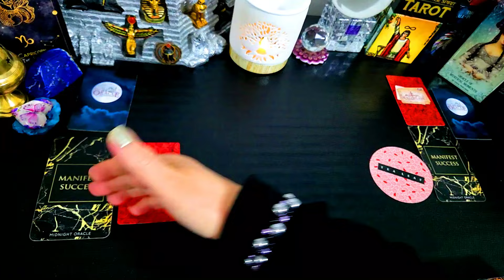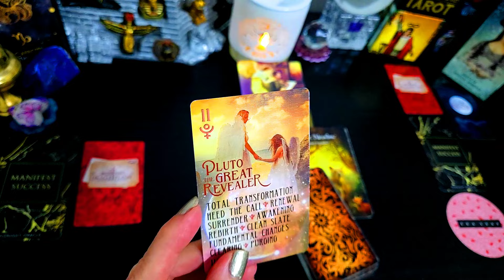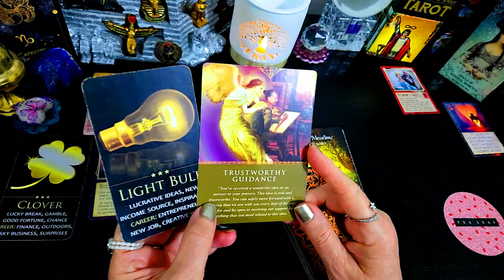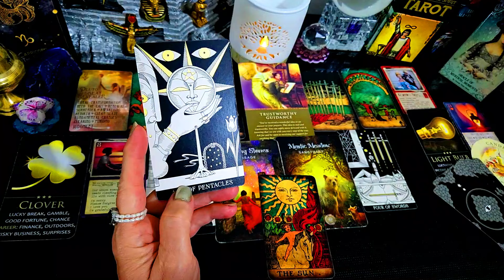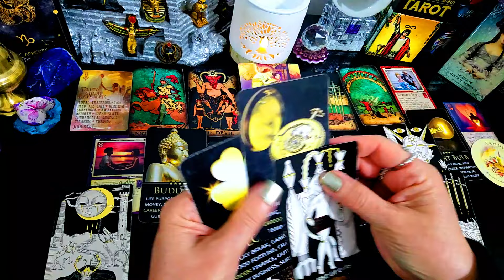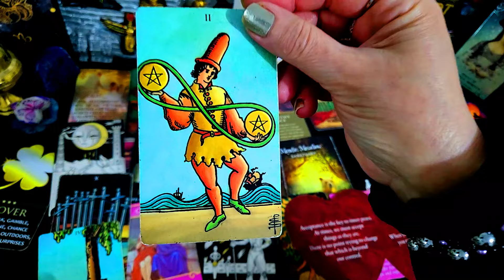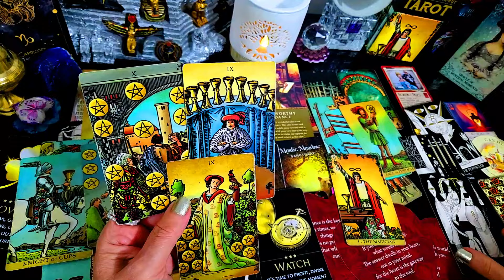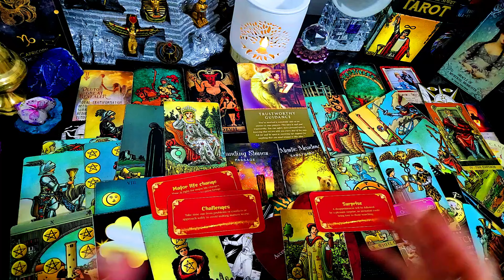TODAY'S MESSAGE FOR ALL⭐JUNE 14 2024 ALL MUST👀🎈⭐55🎈⭐🎈SURPRISE EXTREME LUCK⭐💰💞⭐CELEBRATIONS OF JOY⭐🎈